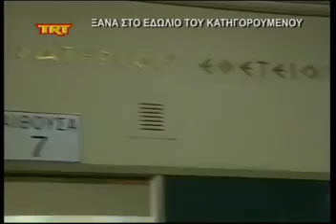Ξανά στο εδώλιο του κατηγορουμένου